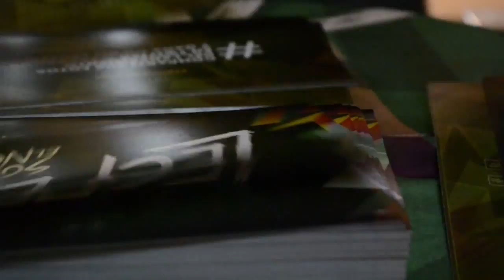AD | Short Film | Lecfer, Lanzamiento 2015